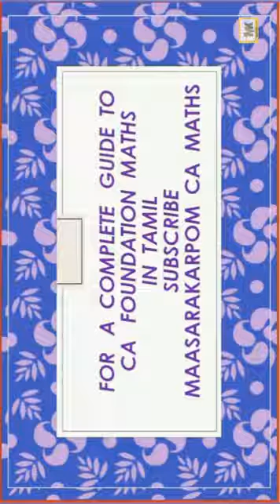CA Foundation Maths | Tamil |Solve√x^2-9x+18+√x^2+2x-15=√x^2-4x+3 Chapter 2 Equations AQB 18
CA Foundation Maths Solve √x^2-9x+18+√x^2+2x-15=√x2-4x+3 Chapter 2 Equations Additional question bank Question number 18 solved explaining in detail